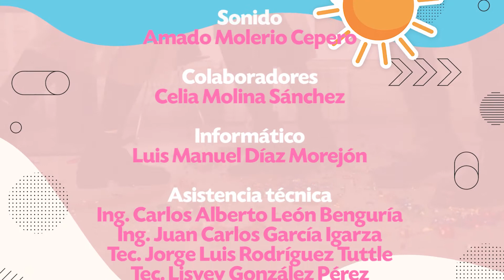Qué onda TV. Televisión Avileña.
Programa de la juventud avileña dedicado a las relaciones de parejas sanas